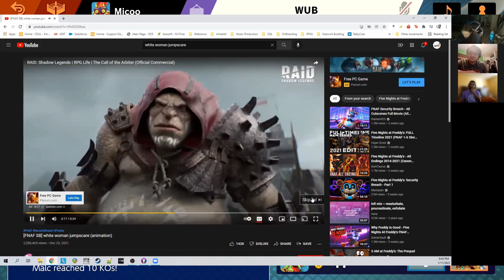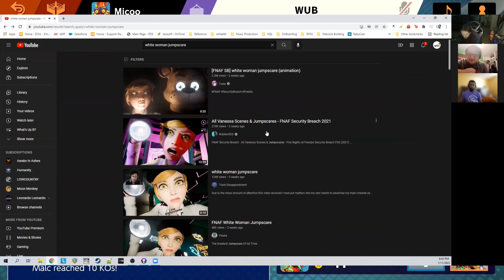141 - Wasabi (What's Up B)!? - We Can Conclude Kyle's Hero is Better Than Michael's.....